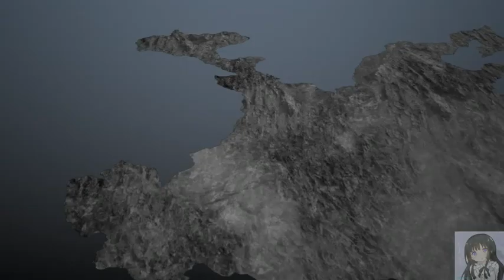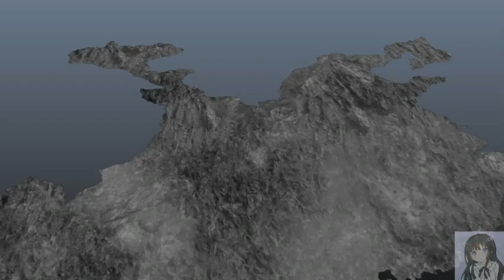真．三國無雙7 - 猛將傳 : 終極蜀傳#9史實 關索 樊城之戰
武器:雙節棍+三節棍